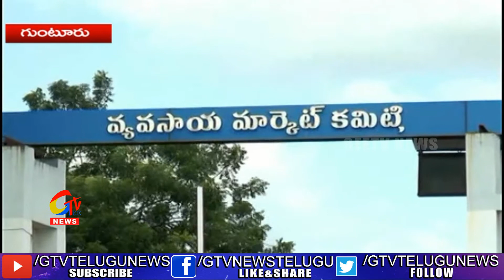లాక్ డైన్ కారణంగా ధరల్లో మార్పు లేక ఇబ్బందులు పడుతున్న గుంటూరు మిర్చి రైతులు||GEETV NEWS